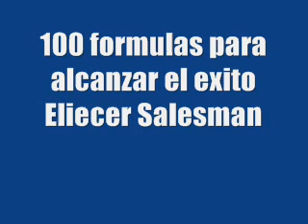100 formulas para alcanzar el exito-Eliecer Salesman (Formula 6 hasta formula 20)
Pronto mas formulas para alcanzar el exito